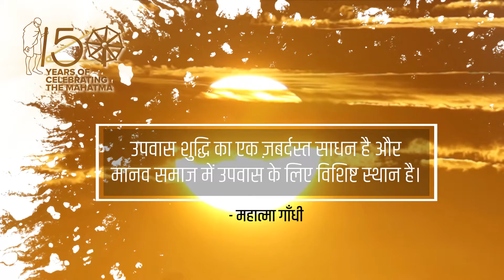"गाँधी दर्शन" गाँधी जी के सुविचार - 15.1.2020